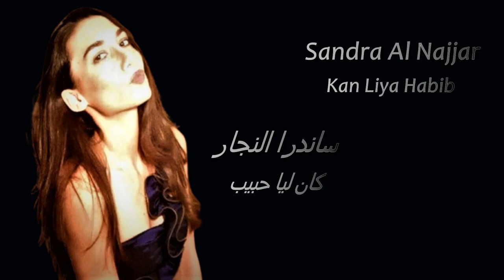Sandra Al Najjar ... Kan Liya Habib (2022) | ساندرا النجار ... كان ليا حبيب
Composer and Arranger: Roger Bou Debes
Lyrics By: Roger Bou Debes
Sound Recording: RBD Recording Studio
Film Editing: Roger Bou Debes & Micheline Moussa
Produced by: Micheline Moussa
Performed By: Sandra Al Najjar